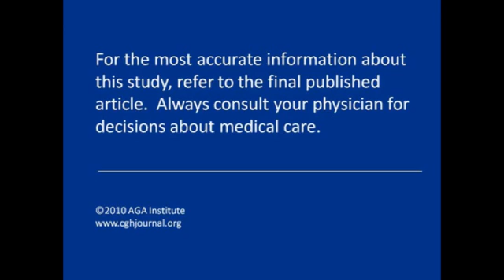Patients With Late-Adult-Onset Ulcerative Colitis Have Better Outcomes Than Those...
Dr. Matthew A. Ciorba discusses his manuscript "Patients With Late-Adult-Onset Ulcerative Colitis Have Better Outcomes Than Those With Early Onset Disease."  To view the print version of the abstract, go